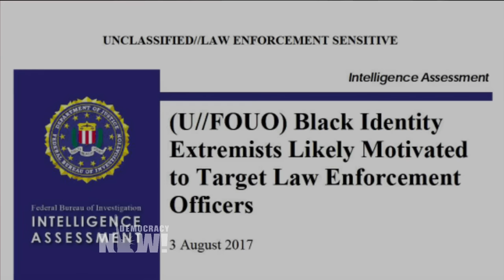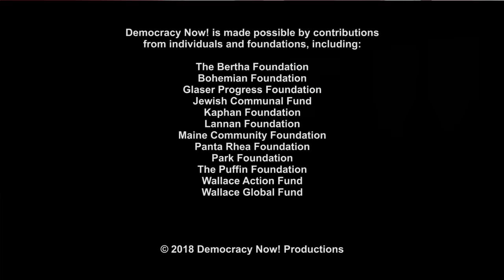The New COINTELPRO? Meet the Activist the FBI Labeled a “Black Identity Extremist” & Jailed 5 Months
- In Texas, a black activist says he is the first person to be targeted and prosecuted under a secretive U.S. surveillance effort to track so-called black identity extremists. On December 12, activist Rakem Balogun awoke to armed FBI agents storming his Dallas apartment. He was then jailed for nearly six months without the possibility of bail as the FBI investigated him for “domestic terrorism,” in part because of his Facebook posts criticizing police brutality. He was released earlier this month, after U.S. attorneys failed to prosecute him. For more, we speak with Rakem Balogun, who was released earlier this month after being jailed for nearly six months. And we speak with Malkia Cyril, co-founder and executive director of the Center for Media Justice and a Black Lives Matter Bay Area activist.